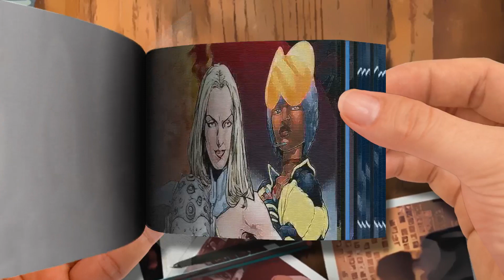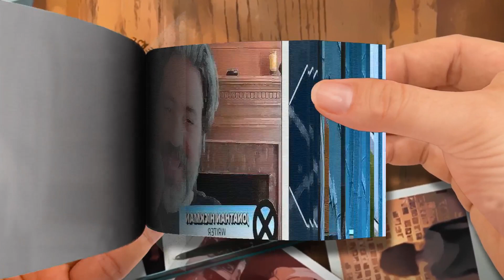Grant Morrison & Jonathan Hickman talk X Men in the 2000s X Men： 60 Uncanny Years Part 1